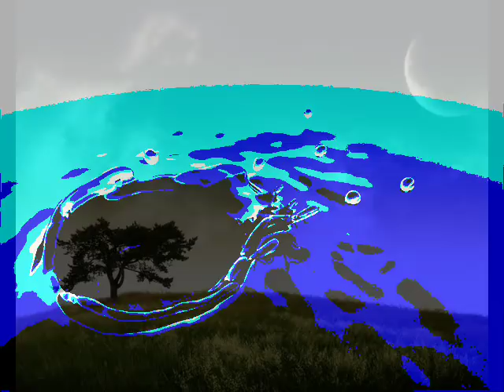NEVER LET ME GO (2010) - Rachel Portman - Soundtrack Score Suite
Few films are more irritating than those that use a completely unexplained and unsubstantiated science fiction premise to pursue a narrowly focused dramatic narrative. Mark Romanek's 2010 arthouse film Never Let Me Go, based on the acclaimed Kazuo Ishiguru novel, is a tearjerker no doubt, slowly and solemnly following the doomed lives of a trio of youngsters grown from test tubes for the single purpose of serving as organ donors. There exists in society a sub-class of such youth that are harvested and eventually (and prematurely) put to death as part of a widely accepted organ replacement program that devalues the people being used within it. Complications arise when the most progressive school raising these laboratory children yields three people in a troubled love triangle, forcing society to deal with the possibility (surprise, surprise!) that these youths actually can love and have souls. In its limited initial release, Never Let Me Go was praised for tackling this premise, but many critics admitted that it's a bit too heavily introspective for its own good. The blinding problem with this otherwise compelling story is the total disregard of any addressing of the larger civil rights issues that would never allow such a public practice to exist in today's world. It's one thing to postulate that society will have degraded enough by Bladerunner to accept replicated people with an artificially limited lifespan, but for Never Let Me Go to suggest that an entire class of essentially slaves to the rest of humanity (and ones as attractive as Kiera Knightley, Carey Mulligan, and Andrew Garfield, for that matter) would be generally accepted in the 1960's and beyond is ludicrous. Regardless of America's degrading social mores, the country still has too much empathy to allow an entire class of children, whether grown in tubes or not, to be brainwashed and harvested in such a morbid fashion. Too many questions abound to make Never Let Me Go a viable film, but for those who can suspend logic for a few hours, it's powerfully acted melodrama made complete (no pun intended for those familiar with the concept) by Rachel Portman's equally depressing score. Once considered the mainstream queen of romantic music, replacing both John Barry and Georges Delerue for a short time in the 1990's, Portman has limited her composing schedule in the 2000's as she raises her family. Her musical output in recent years has been reduced to predictable assignments of her choice, usually dealing with deeply developed female characters in a dramatic setting. In this regard, nothing about what she writes for Never Let Me Go should surprise anyone.
Since her work for Infamous in 2006, Portman's next five scores have all resided snugly in her stylistic comfort zone, none really as much so as Never Let Me Go. There is nothing new to be heard here, and it could be argued quite effectively that the film's dulling sense of gloom, largely maintained by extremely slow pacing, is only exacerbated by Portman's contribution. The ensemble is the composer's usual, beginning with strings and layering piano, harp, flute, clarinet, and oboe. Satisfying additions are solo violin and cello, obviously addressing societal alienation. The tone of the score is always harmonic and rooted in respective beauty, only touching upon grim atmosphere in a few cues late. The structures are repetitive and simplistic. Three themes exist, led by Portman's usual, lovely string idea similar in its flow to so many of her past efforts but still attractive none the less.
The first two themes are the selling point of the score on album, and they occupy the first six cues almost exclusively. This dozen or so minutes of early material makes for an extremely and undemanding Portman listening experience, during which the highlights are the various solos. The clarinet and oboe performances in "To the Cottages" and especially "Madame is Coming" are classic Portman.